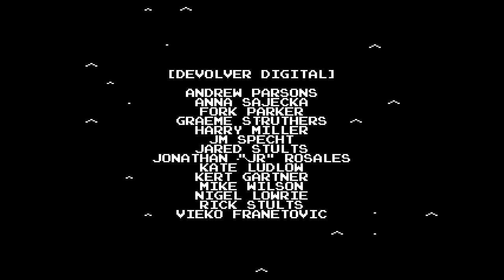Pelo Strem - Minit - Finale